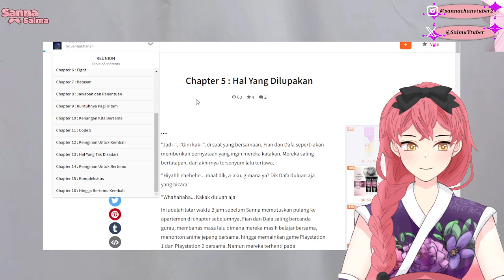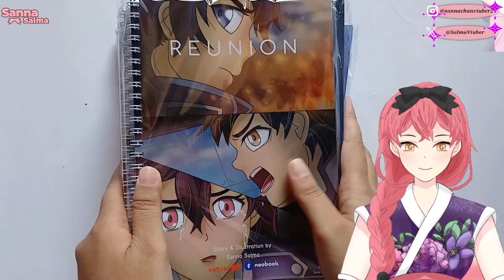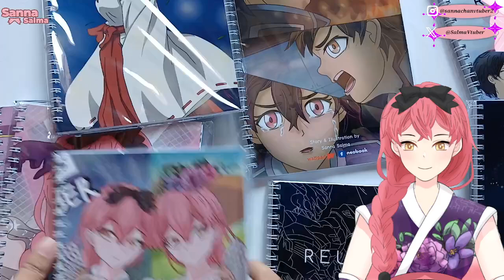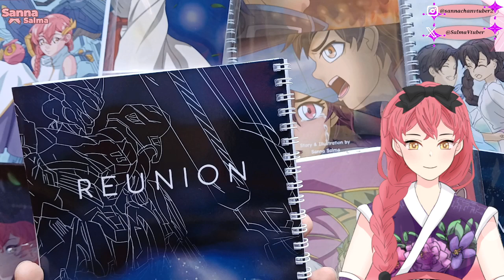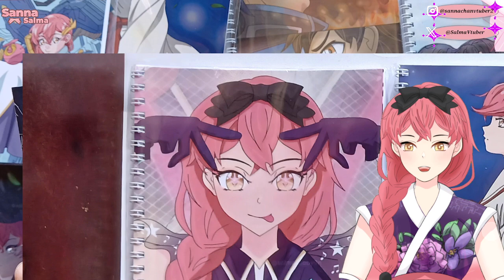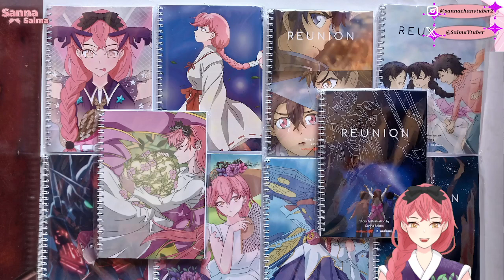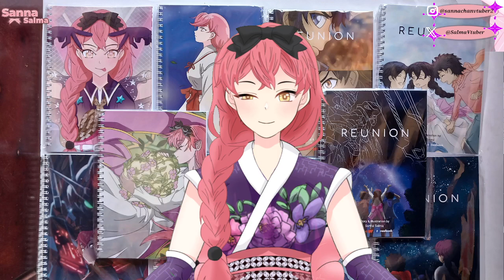Curhatan Sanna - Custom Cover Notebook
Hasil Pre Order ke Fanyart
Harga Rp10.200

[Pekopeko] Kasih makan Sanna, oniichan.
Streamlabs : (coming soon)

[SNS] Yuk kenalan lebih dalam sama Sanna
(my new discord server? Coming Soon)
Cek medsos ku yang lainnya di

Tools Streaming : OBS Studio

My Laptop Spec :
Acer Aspire E 14
RAM 12GB
OS Windows 11
MidasForce SSD 240GB for System
MidasForce SSD 1TB for Storage
Game Platform on Steam PC

[PANDUAN KOMUNITAS UNTUK LIVE CHAT DAN KOMENTAR]

1*   DILARANG TOXIC !!
2*   DILARANG DOXING !!
3*   DILARANG SPAM YANG MENGGANGGU !! Moderator akan meng-KICK Anda
4*   DILARANG MENYEBUTKAN DAN MENULISKAN WEB Anime-Manga ILEGAL di Live Chat !!